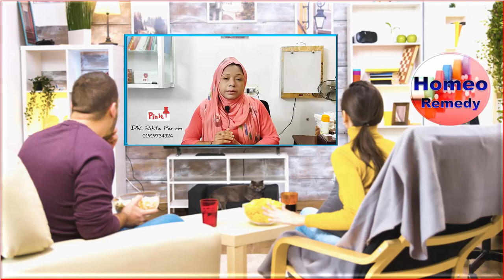ছোট ও ঝুলে যাওয়া স্তনের হোমিওপ্যাথিক চিকিৎসা | Homeo Remedy @Rikta Parvin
সম্মানিত দর্শক, অদ্যকার আলোচ্য শারীরিক সমস্যার হোমিওপ্যাথিক ট্রিটমেন্ট নিয়ে পরামর্শ প্রদান করছেন-প্রভাষক ডাঃ রিক্তা পারভীন। ভিডিওটি আপনাদের জন্য পরিবেশন করছে- “Homeo Remedy” নামের এই ইউটিউব চ্যানেল।
Video Credit: Rikta Parvin
Video Creator: Rikta Parvin
Search query:
মহিলাদের স্তনের পরিপুষ্টতা সাইজ ঠিক করার হোমিওপ্যাথি ঔষধ
মহিলাদের বড় ঝুলে যাওয়া স্তন টাইট করার হোমিওপ্যাথি ঔষধ
স্তন ছোট ও বড় আকর্ষণীয় করার হোমিওপ্যাথি ঔষধ
মেয়েদের ছোট স্তন বড় করতে হোমিও ঔষধ
ঝুলে পড়া শুকিয়ে যাওয়া স্তন সুঠোল-সুন্দর করতে হোমিও ঔষধ
Thank you to view it-“Homeo Remedy”.